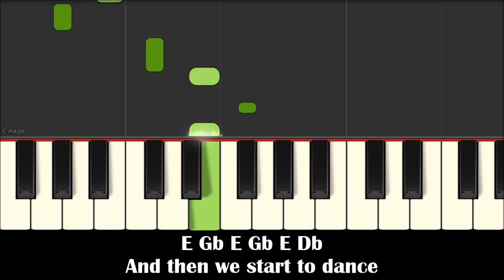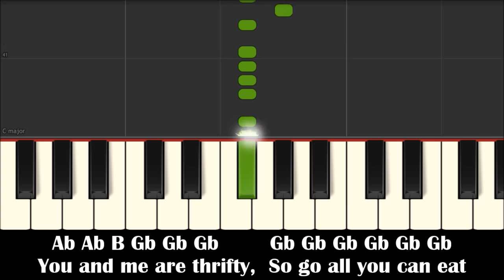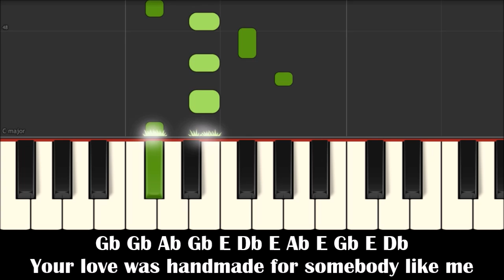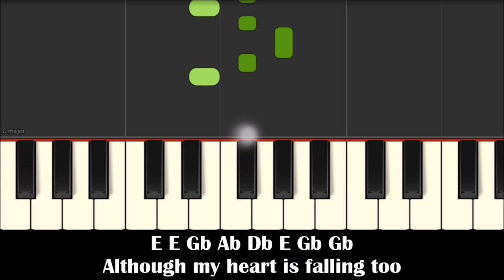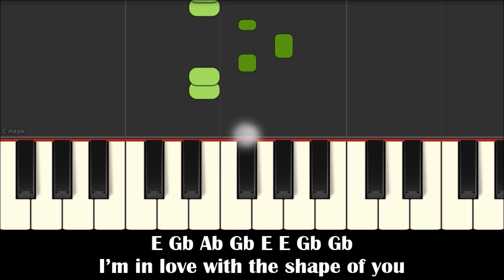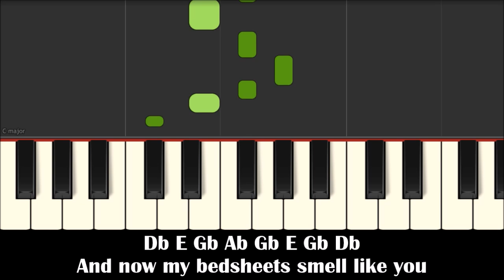How To Play Shape Of You by Ed Sheeran - Right Hand Slow Easy Piano Tutorial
Learn how to play the melody or right hand part of Shape Of You by Ed Sheeran in this slow, easy piano tutorial. Piano notes for the melody of this song. Slowed down version. Go to my website for the notes Beginners piano tutorial. I'm in love with the shape of you.

BEST BEGINNER PORTABLE KEYBOARDS:

Yamaha YPT270

Yamaha PSR-E273

Yamaha PSR-E463

Yamaha PSRE-373

Yamaha PSR-EW310

Yamaha NP32

BEST DIGITAL PIANOS:

Yamaha P71

Yamaha P125

Yamaha P45

Yamaha DGX660B

Yamaha CP88

Yamaha P515

Yamaha MODX8

Yamaha MX49

Yamaha MX61

Yamaha Genos

Camtasia 2020